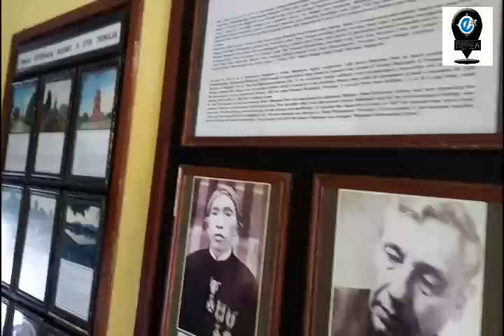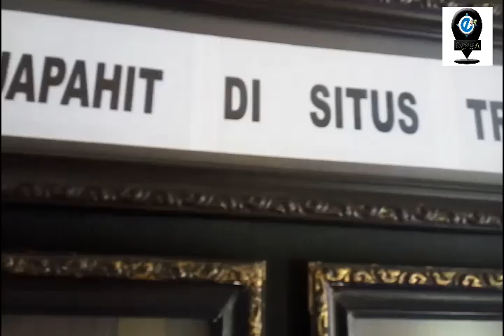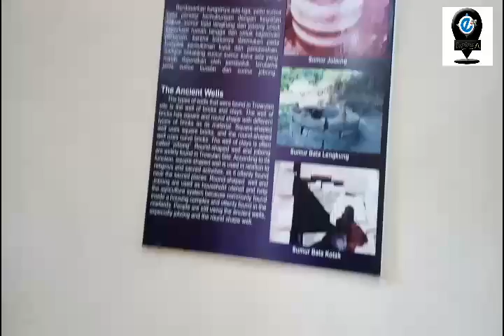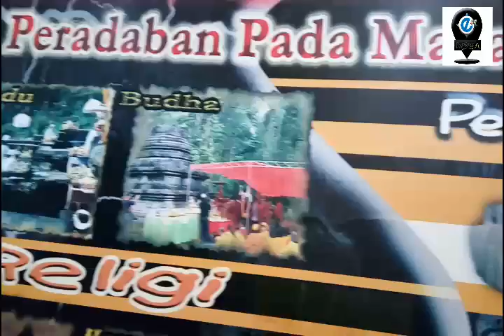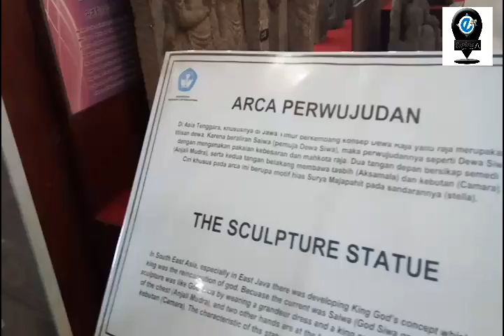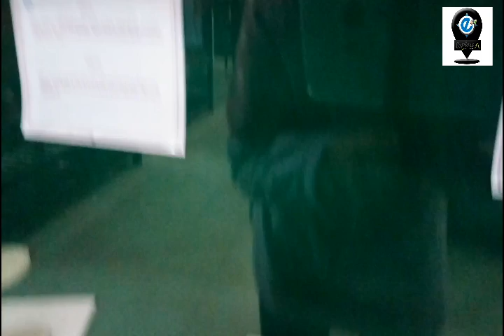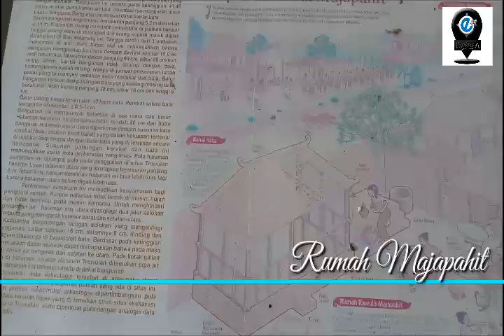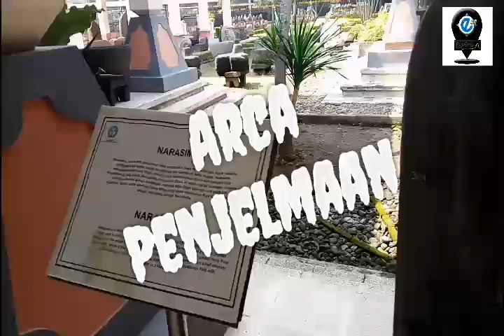VLOG#1: MUSEUM TROWULAN MOJOKERTO - EX.DESTINATION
Hallo Destiner, ini vlog pertama dari kami...

Tahukah kalian tentang adanya Museum Trowulan atau yang lebih di kenal dengan Museum Majapahit ? Bagi kalian yang suka sekali dengan dunia arkeolog, museum ini sangat cocok bagi kalian teliti. Tak hanya bagi yang menyukai dunia arkeolog saja, namun untuk semua masyarakat terutama para pelajar wajib datang ke tempat ini. Dan bahkan menurut kami, Museum Trowulan ini sangat perlu diketahui anak-anak sejak kecil sehingga dapat dipelajari sejak kecil tentang sejarah dan dapat dilestarikan untuk kedepannya.
Museum Trowulan terletak di kecamatan Trowulan, kabupaten Mojokerto. Museum Trowulan ini di bangun untuk digunakan sebagai tempat menyimpan berbagai benda bersejarah, artefak, dan berbagai benda temuan para arkeologi yang ada di sekitar Trowulan. Daerah Trowulan juga merupakan salah satu tempat bersejarah paling penting di Indonesia dimana sangat berkaitan erat dengan sejarah kerajaan Majapahit.
Kami “Explore Destination”  melakukan perjalanan dari Surabaya menuju Mojokerto melewati Mojosari dengan perjalanan selama 1,5 jam. Selama perjalanan, kami menemukan banyak pemandangan indah sehingga kami sangat menikmati perjalanan itu.
Destiner, sesampainya kami di Museum Trowulan ini ternyata sangat banyak menyimpan koleksi peninggalan dari kerajaan Majapahit beserta dengan informasi tentang kerajaan Majapahit. Jenis koleksi benda peninggalan bersejarah yang ada di Museum Trowulan Mojokerto terdiri dari miniatur, koleksi arca, mata uang kuno, guci tanah liat, koleksi keramik, peralatan rumah tangga, permainan seperti kelereng, dan masih banyak lainnya.
Kalian tidak perlu khawatir, hanya dengan Rp. 5.000,00 kalian dapat masuk dan menikmati suasana Museum Trowulan yang sangat asri. Kalian akan mendapatkan begitu banyak ilmu pengetahuan tentang sejarah di masa lampau terutama tentang asal usul kerajaan Majapahit dan benda-benda peninggalan kerajaan Majapahit yang masih sangat dilestarikan oleh pemerintah. Namun kalian perlu menunggu setiap jam istirahat disiang hari, sebab museum ditutup 1 jam di hari biasa dan di tutup selama 2 jam disaat hari Jum’at.
Dan untuk kalian yang hobby banget dengan memancing, kalian bisa membawa alat pancingan sendiri karena tepat di seberang Museum kalian dapat memancing dengan gratis dan bersantai menikmati suasana Kolam Segaran Trowulan.
Selamat berkunjung dan nikmati suasana indahnya Destiner..

(END-003)